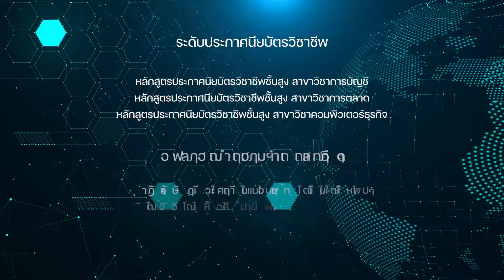VTR : BA&IT GOAL TO THE FUTURE 2022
ขอบพระคุณ : คณะบริหาธุรกิจและเทคโนโลยีสารสนเทศ
มหาวิทยาลัยเทคโนโลยีราชมงคลสุวรรณภูมิ
creanize บริการดำเนินการถ่ายทำภาพนิ่ง ภาพเคลื่อนไหว ภาพมุมสูง พร้อมตัดต่อ เขียนบท บันทึกเสียง ผสมเสียง ครบวงจร